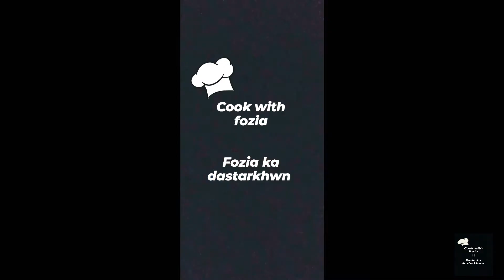Fish // Winter's Special // 2 types of Fry Fish //fozia ka dastarkhwn